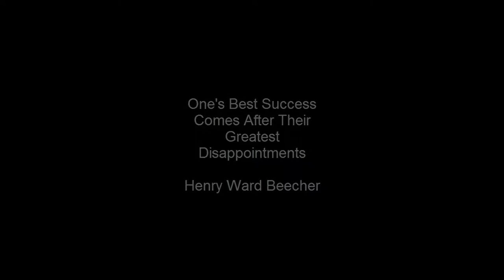MICHIGAN WOLVERINES 2017 PUMP UP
HEY WHATS UP GUYS TOXIC ATOM HERE WITH ANOTHER VIDEO!!